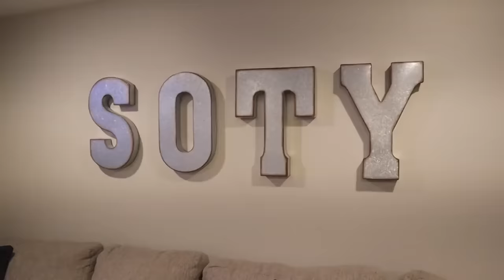TRAPPED in our HOUSE until CHRISTMAS! SOTY Christmas Showdown The Movie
TRAPPED in our HOUSE until CHRISTMAS! SOTY Christmas Showdown The Movie. We combined all of our SOTY Christmas Showdown episodes into one movie. See who is the last to be Trapped in our House and wins the Christmas Showdown.

5 in 1 Bedside Lamp with Bluetooth Speaker